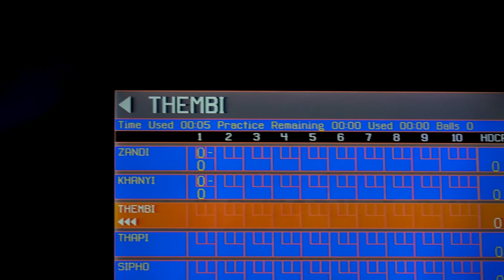THE LOST CITY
** please read**

HEY BFAM!!

Thank you so much 25K SUBBIES and for watching our video!

Editing Software: Adobe Premiere Pro